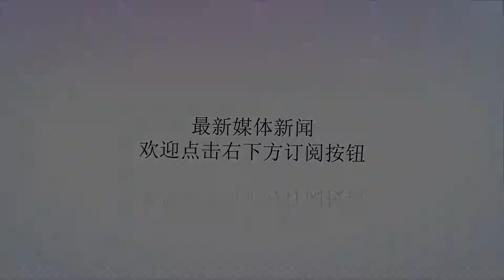父亲刚去世，继母就把我赶出门，2年后收到一个快递，我长跪不起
谢谢！父亲刚去世，继母就把我赶出门，2年后收到一个快递，我长跪不起